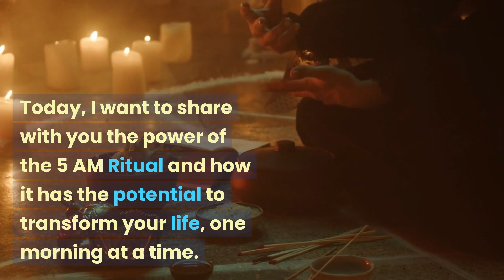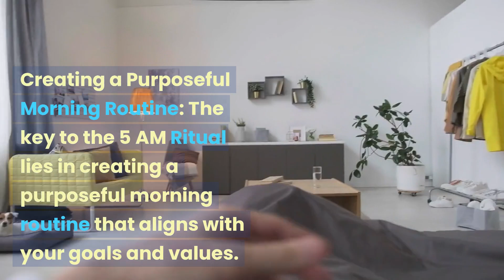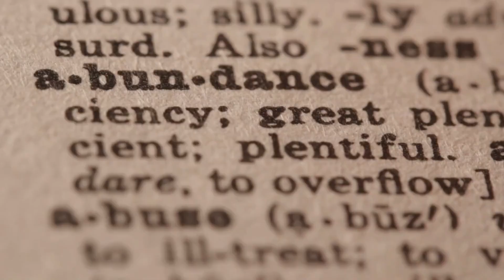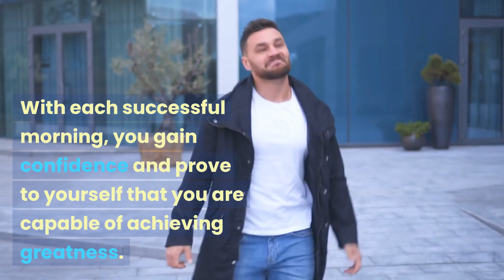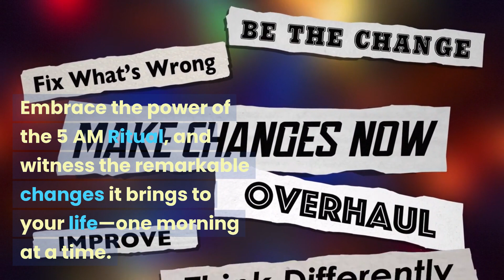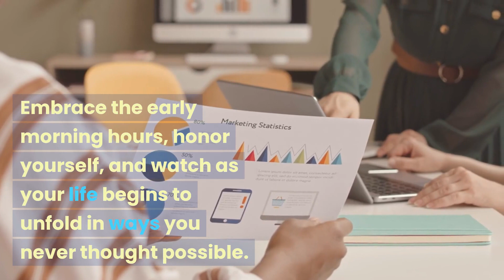5AM Ritual: Transform Your Life One Morning at a Time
In this video, I'll be sharing the power of the 4:05 AM Ritual and how it can transform your life. Discover the incredible benefits of establishing a purposeful morning routine and harnessing the early hours to boost productivity, cultivate a positive mindset, and achieve personal growth. Join me on this journey of self-discovery and learn how to unlock your full potential, one morning at a time.